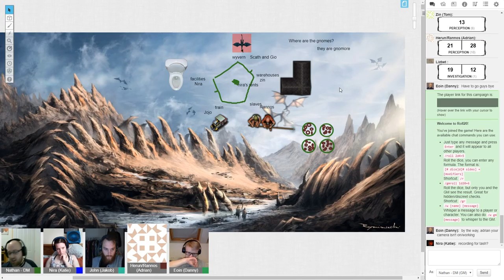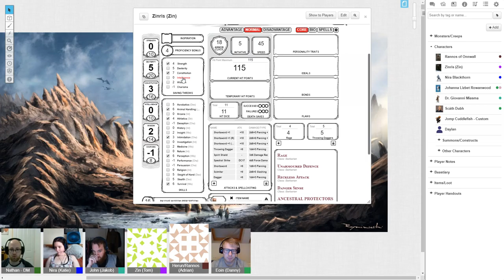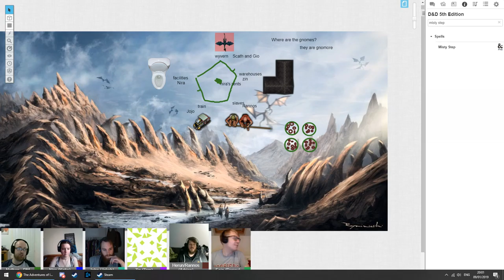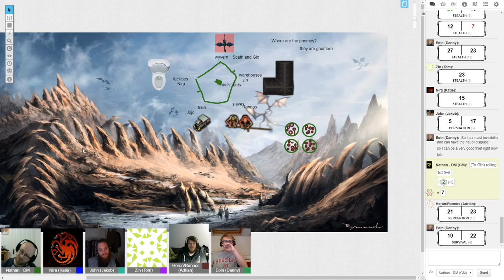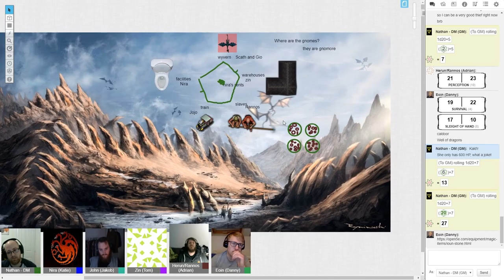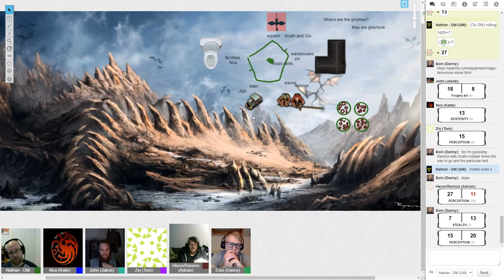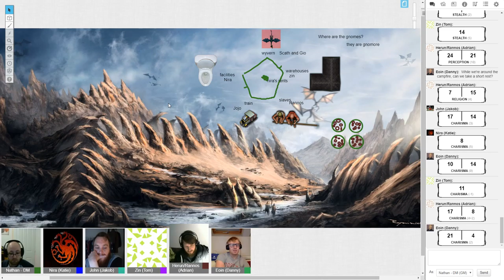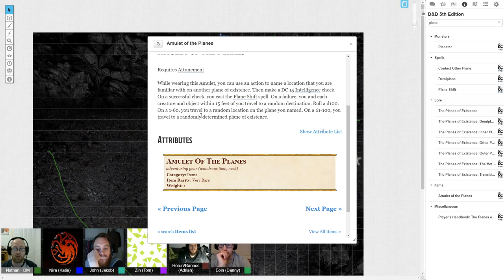Ignium Cete - 09/01/19